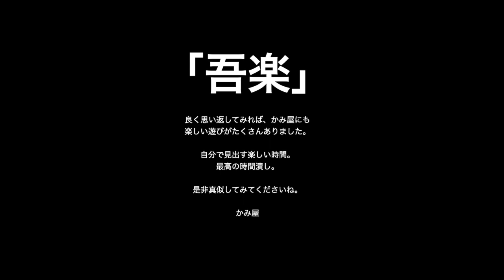抹茶をふるってみた | Sifting Marcha powder! 「吾楽」其の3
『吾楽』 其の三
抹茶を一服のもう！と思うと、点てたお茶がダマになっていることが多々あります。
そんな時は、点てる前に一度「ふるい」にかけてみると、ダマになりません。（なりにくい？）

「ふるう」と言っても難しいことはなく、茶漉しに抹茶を入れて、
箸や、スプーンでグリグリするだけです。

この動画では、丸久小山園が発売している「抹茶缶型篩缶セット」を使用しています。
これが簡単！優れものです！
どうしても「ふるおう！」と思うと、粉があっちこっちに飛び散ります。
服に着いたらなかなか取り除けず、クリーニングいきです。
このセットを使うと、缶の中でグリグリするだけで簡単にふるうことが出来ます！
是非使ってみてください！

一度に沢山ふるってしまうと、時間が経った際にまたダマになりやすくなります。
ちょっと面倒ですが、今週使う分！という感じで少しずつふるって飲んでみてください。
今週使う分は冷蔵庫へ、それ以外は冷凍庫に入れておくと長持ちしますよ！

濃さなどはお好みで！
今日も一服、ゆっくりお楽しみください！

かみ屋中の人

株式会社かみ屋がお届けする、新しい企画
其の名も「吾楽（ごらく）」
吾（われ）楽しむと書いて吾楽。

江戸時代までの日本人は自由な移動は制限され、普段いる場所で工夫を凝らして「ただの時間」を「楽しい時間」に変えてきました。大掛かりな装置も移動も必要ない。机の上で、頭の中で育む遊び。かみ屋で日常行われている、様々な遊びを、少しずつご紹介できればと思っています。

あくまで「遊び」なので、難しい「型」や「規則」はありません。
あまりお行儀悪くならない程度に、やっていこうと思います。
「吾楽」でご紹介する遊びは、テレビゲームのようなゴールもなく、「もっとこうしたい」「もっと上手に」「もっと、もっと」の連続で永遠に遊ぶことができす。

飽きたら別の遊びに、気が向いたらまた戻ってくる。
風の吹くまま、気の向くままに、初めてみてください。

ここからは商売のお知らせですが、使用しているもののほとんどは、お買い求めいただけます。そのご紹介も含んで動画を作成しています。下記のようなサイトをご用意していますので、詳しい情報はそちらをご覧ください。

かみ屋の事業やお知らせ、展覧会情報などを掲載しています。

かみ屋の日常風景や裏側、商品などの写真を不定期更新しています。

日常使いできるもの、墨・筆などの文房具、書籍などの商品・作品を中心に取り扱っています。また東京日本橋の店舗では、掲載されている商品・作品をお手にとってご覧いただくことができます。実際に見てみないとわからない場合やお近くにお越しの際には、ぜひお立ち寄りください。

世界中のギャラリーの作品を閲覧できるオンライン展覧会。かみ屋online storeで扱っている商品・作品のほか、オンラインストアで扱うことが難しい、大きなものや高額商品・作品帯を中心に掲載しています。掲載されている商品・作品はお問合わせをしていただくことで購入可能です。

今年中止になってしまったアートフェア東京2020に出展を予定していた作品のオンライン展覧会。かみ屋だけでなく他のギャラリーについてもご覧いただけます。ギャラリー出店型アートECモール「ART SCENES」内の企画です。

それでは！